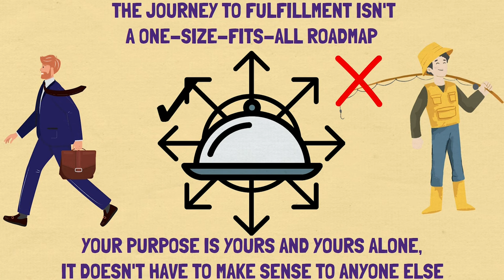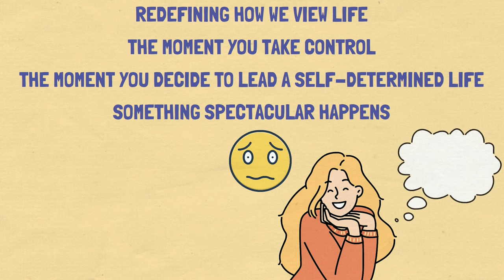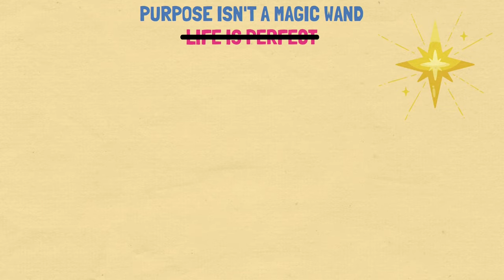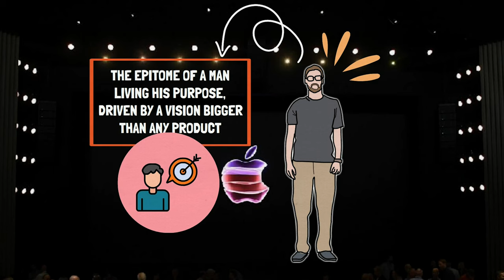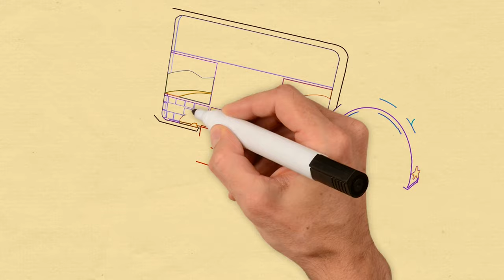The Café on the Edge of the World (Book Summary) - John Strelecky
Can you imagine a café where the menu serves up more than just coffee and snacks? Welcome to the café on the edge of the world, a place where the menu features three perplexing questions.

+++ CHAPTERS +++
0:00 Why Café
1:01 Power of Questions
1:58 Individual Choice and Subjectivity of Purpose
4:38 Magical Attraction of Happiness
5:56 Exponential Growth of Happiness